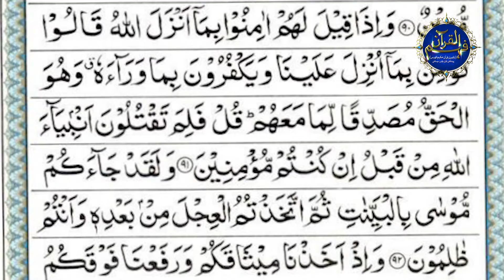Surah Baqrah Ayat no 92